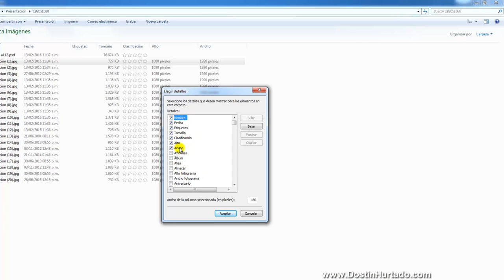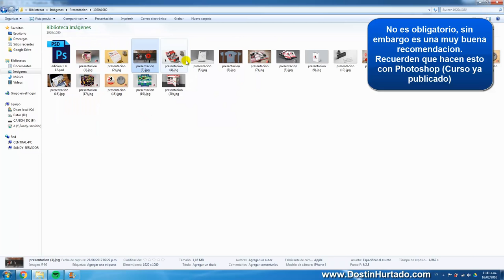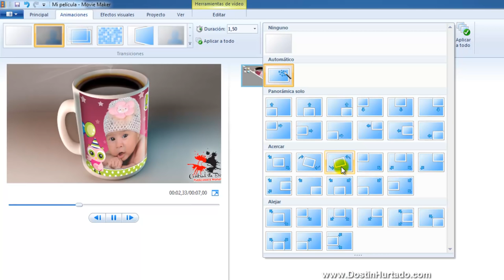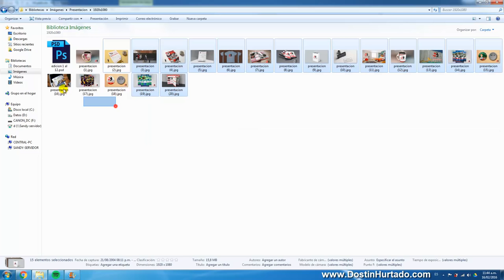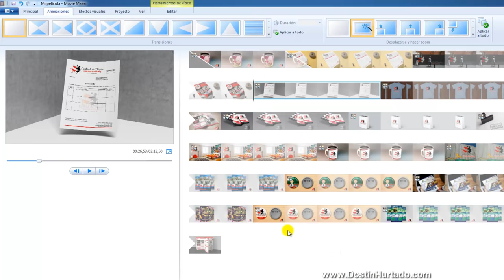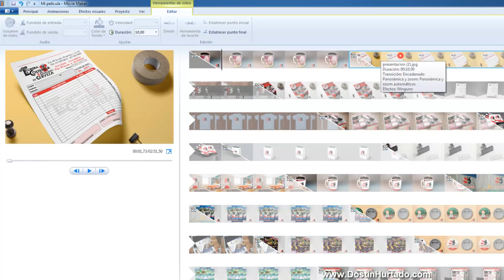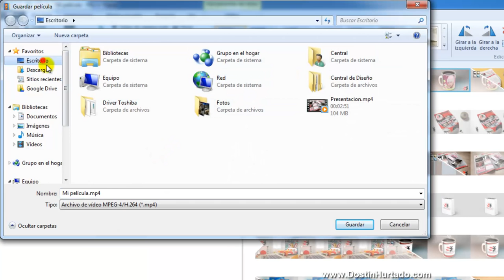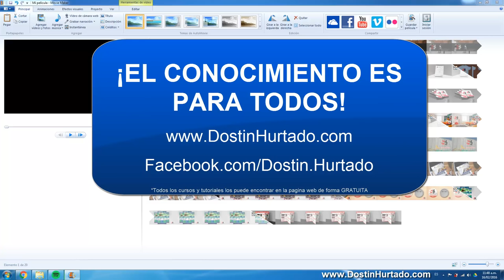Curso Movie Maker, Capitulo 1 - Crear video con Fotos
Cuando tengas ganas de recrear unos momentos inolvidables con un vídeo, esta es la oportunidad de aprender a hacerlo... recopila todas las fotos de un álbum familiar o paseo en un hermoso vídeo el cual más adelante vamos a integrarle música de fondo.

¿Más Cursos?